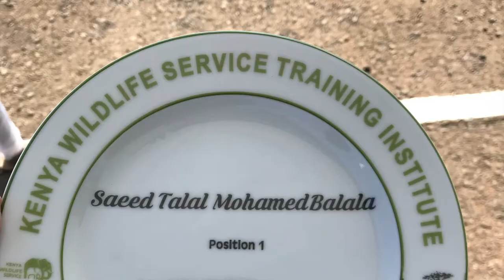KWSTI GRADUATION CLASSES OF CIA, CWM & CNT 2019 SUBSCRIBE TO SAEED BALALA ON YOUTUBE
KWSTI GRADUATION CEREMONY 2019